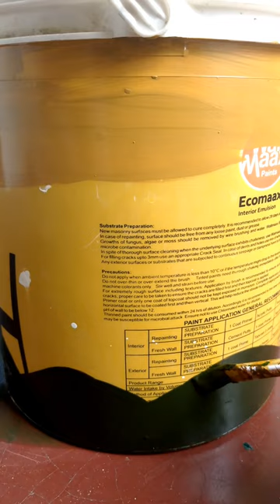🥰Make paint buckets to colourful pots🎨🖌️| Reuse paint buckets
This video includes converting paint buckets to planting pots.

recycling paint buckets to colourful paint buckets.
this video includes every details of mixing the paints.

planting pots from paint buckets. convert paint buckets to beautiful planting pots. garden decor using paint buckets. paint buckets craft ideas. paint bucket cleaning. make old paint buckets attractive. how to use paint buckets. how to use paint buckets for gardening. how to reuse paint buckets for planting pot. paint bottle painting. paint tins painting. paint bucket painting. planting pot painting. planting pots in garden. planting pot crafts. plant pot painting ideas. paint bucket recycling ideas. empty paint bucket recycling. plastic paint bucket recycling. recycling paint bucket. paint bucket recycling to pot. planting pot ideas.